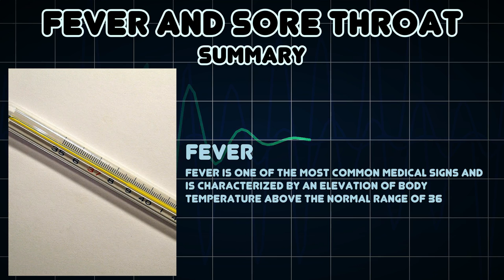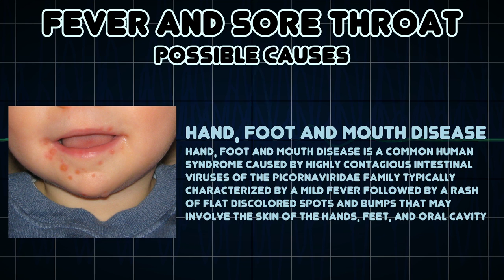Fever and Sore throat (Medical Symptom)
Possible causes of Fever and Sore throat (Medical Symptom)

A medical condition caused by infection or irritation of the throat